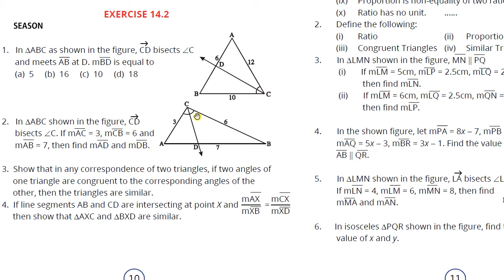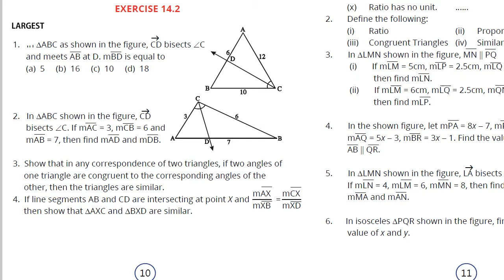MG-9 Episode#305 | Exercise#14.2 Q#4 in details | Chapter#14 9th Online Math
Last question Exercise 14.2 is the part of this beautiful lecture. We are explaining in deep details so don't forgot to join the Largest Mathematics series of 9th Class recorded ever.

This is the largest free 9th class Mathematics Course. Watch daily at 10 AM PST only on Easy Learn HD.